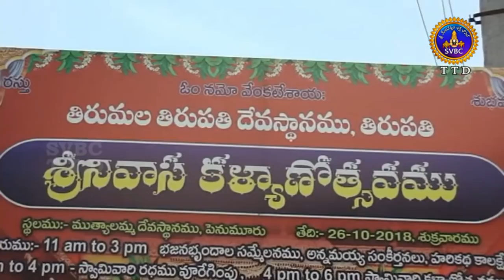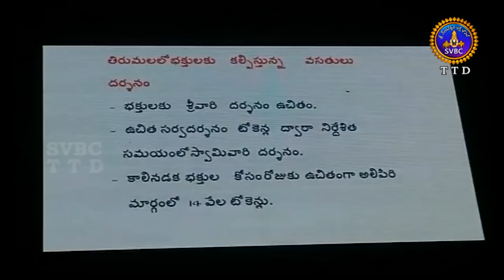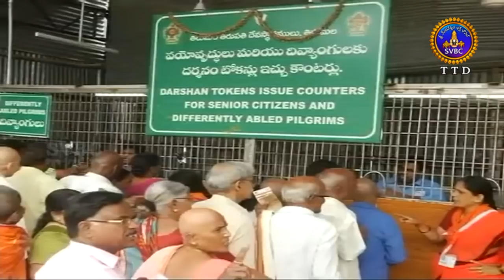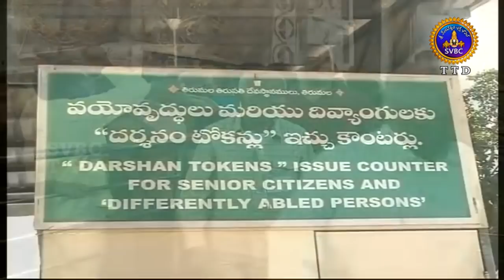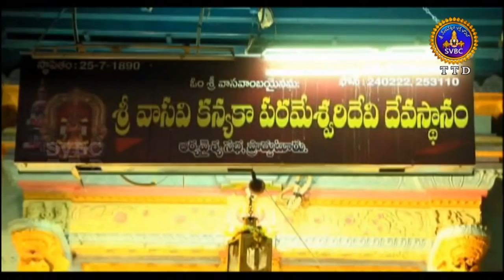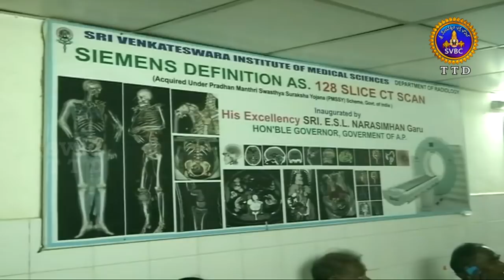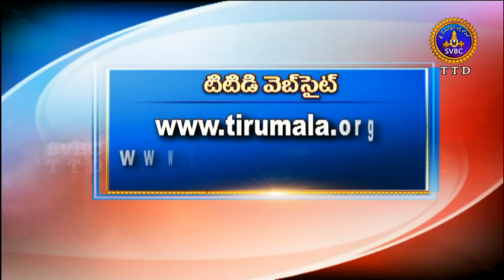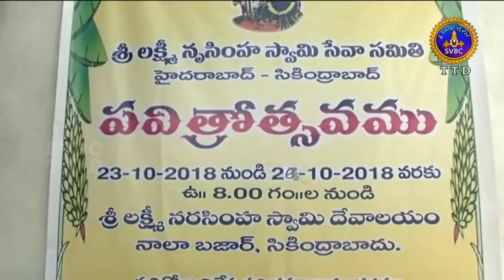ఆధ్యాత్మిక విశేషాలు | Adhyatmika Viseshalu 9am | 27-10-18 | SVBC TTD